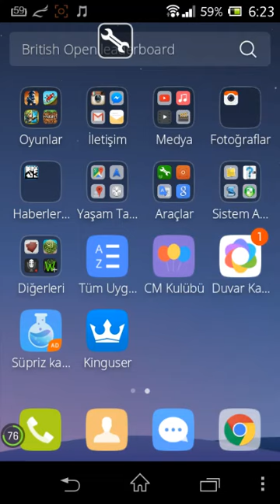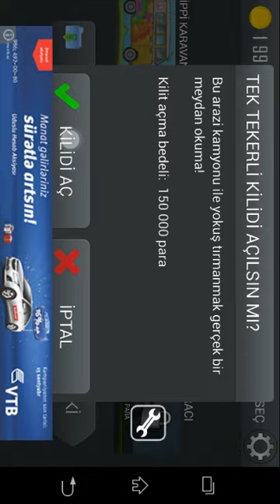Hill climp racing hack ROOT